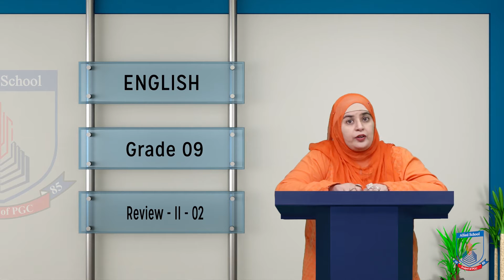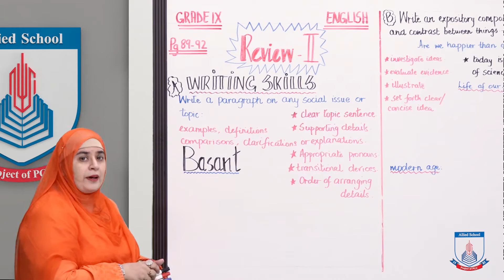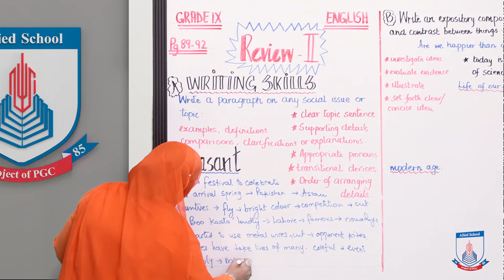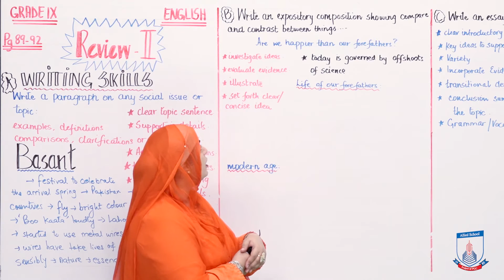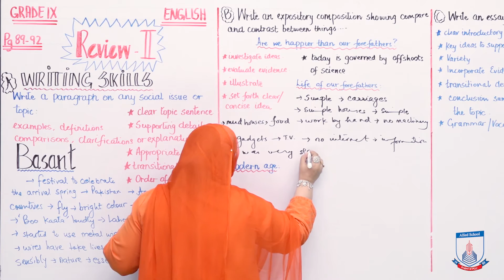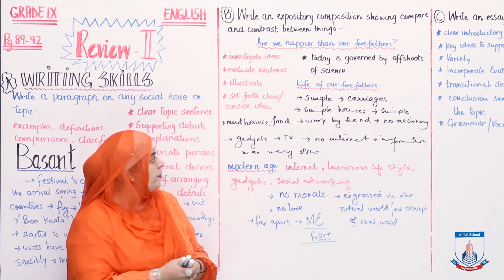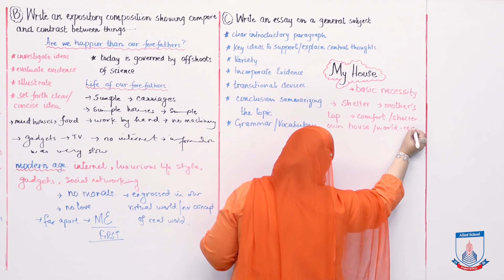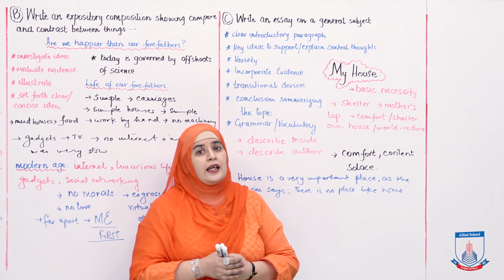Class 9 - English - Lecture 25 - Review Exercise II - 2 - Allied Schools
This lecture deals with Review Exercise - 2 after units 8- 10, objectives, comprehension and grammar topics of PTB book 9